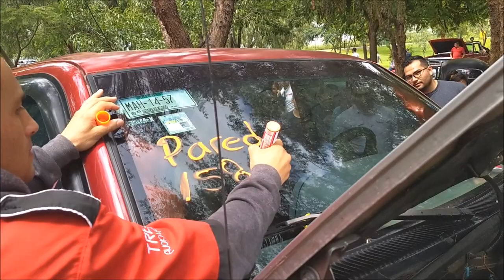"La Patrona" con amplificador Stetsom de 13500 Watts de Potencia.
La camioneta es de la ciudad de Toluca y se presentó en el 2do Histeria Car Show realizado en Celaya, Guanajuato.